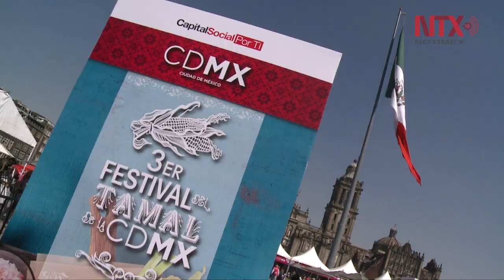“Tamaliza” en el Zócalo de la CDMX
Con motivo del Día de la Calendaria, se realizó en el Zócalo de la Ciudad de México el Tercer Festival del Tamal.